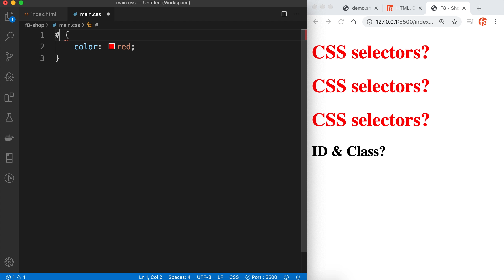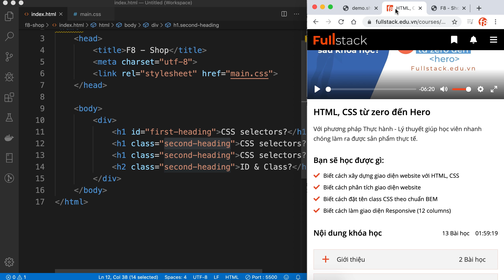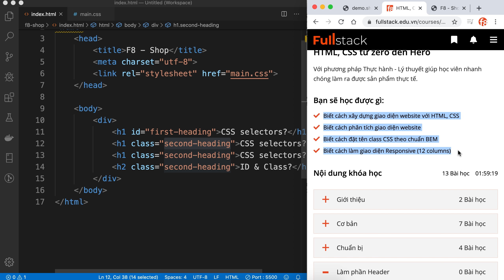ID và Class trong CSS selectors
Trong bài này chúng ta cùng tìm hiểu về khái niệm ID và Class trong CSS selectors. Cách sử dụng ID & Class.

Phân đoạn trong video:
00:00 - Khái niệm CSS selectors
01:37 - ID
02:15 - Class